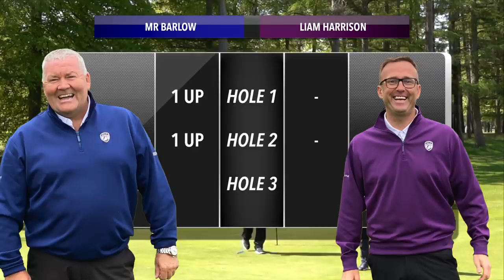THIS Mid Handicap Golfer is A SANDBAGGER !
In this fantastic 3 hole match Liam Harrison takes on Mr Barlow at the stunning tree lined Forest Pines Golf Course, North Lincolnshire giving him 1 shots on the BEECHES 9 playing Par 4, Par 4 & Par 5.
How will Mr Barlow get on this course with his SLICE around this fantastic tree lined course.
Opened in 1996 has quickly established itself as a genuine tournament venue. With 27 HOLES 3 loops of 9 THE FOREST, BEECHES & PINES has a similar feel to Woburn & Wentworth with tall evergreen trees & pretty Heather areas.  The course itself is now ranked inside the UK and Ireland's top 100, a position it deserves due to both its great condition and stunning layout.
Found amidst nearly 200 acres of tranquil Lincolnshire woodland, Forest Pines feels a million miles away from the real world, but can be easily accessed by car and is just 30-minutes from Lincoln. Well worth a visit for golfers of all abilities for a society day or Golfing break.